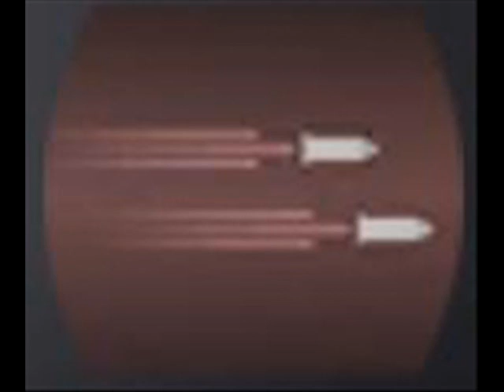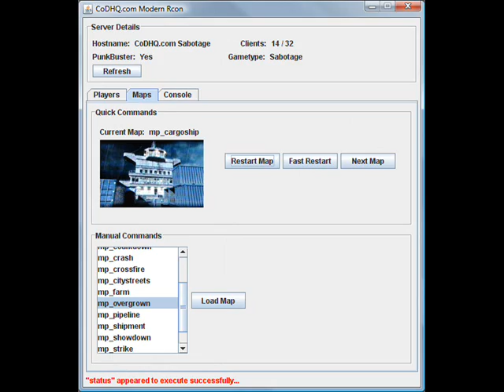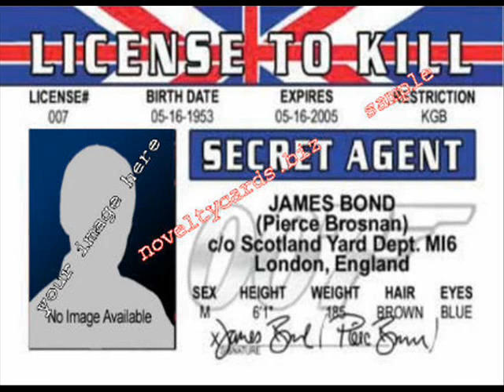License to Ill - Call Of Duty 4 rap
License to Ill - By Daryoush (Admiral Remix)
                 Feat. Leather Bandit (Patrick)

This is the best call of duty rap i've ever heard personally, very well done. sorry about the picture not changing till like 30 seconds in, had problems, but s'all good.

CALL OF DUTY 4 RAP
LYRICS:
~Daryoush (Admiral Remix)~
Its been a long day, feeling messy as dread locks
Hop on Xbox, finish getting those head shots
Call of duty four? Yea Im playing it more
Lately its been fable and then halo galore
But anyway, Im looking for a match
My buddy played, so i best create a class
Bandolier, juggernaut? Nah Im sick of that
Leather bandit beside me, RPD with double tap
Chuck a silencer up on the g3 (jay thray)
Clan tag reading L2i* or PB&J
Free for all, they dont stand a chance man
Shit, Partymix still shooting at me in last stand
Frag grenade, pull it and cook it
Kaboom, dropped one, martyrdom and I book it
Caught another in the back, I watched him belly flop
Seven kills, why not call the helicop

~Leather Bandit~
Yo Admiral Remix, I need some cover, sniper one
Im holding this down with double tap on my gun
Tabor d11 what the hell you doing over there
You gotta aim your gun down, not aim it in the air
Yo kronic man, you tore it up
Hit me up on aim, you can tell me whatsup
The way you owned that guy, yea I believe not
Theres only one way, and that is juggernaut
Yea I rock juggernaut and M16
Im so mean, im a god damn killing machine
7 kills call the helicop is what I do
Then i get 5 more and Im air striking you
You dont even own the game, you got it for rental
But i'll pump you with so much lead that theyll think you a pencil They call me Patrick, 3 kills get a hat trick
Did I mention Im a magician, howd you like that trick?

~Daryoush (Admiral Remix)~
P90 stop power, I flank them, they running
You know the motto, huh I just stun em and gun em (BRAP!)
Dead silence makes it quiet when Im strutting along
I Mow them all down like Im cutting the lawn
My middle name is victor cause Im the match winner
Keep at least 3.0 for the Kraft dinner
Im basically a god, at this game Im so nice
Every time I spawn its like the resurrection of Christ (Jesus!) Chinatown, pipeline, back lot, and block
Countdown, shipment, strike, crash and bog
You can say Im pretty good, even at the new maps
After games all I hear, (dude howd you do that!?)
From here to glooscap, wherever that is
You couldnt find someone to match or better these kids
Forever that is, shooting rifles at will
license to ill, g-g-got myself a license to kill